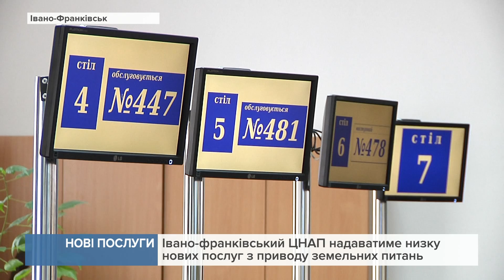Франківський ЦНАП надаватиме низку нових послуг з приводу земельних питань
Зокрема, це - отримання дозволу на затвердження технічної документації землеустрою.